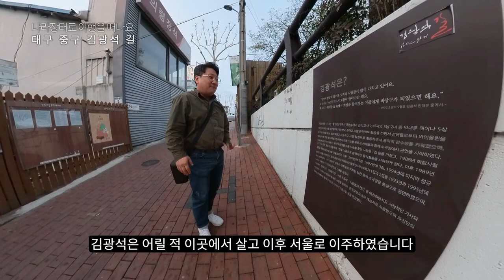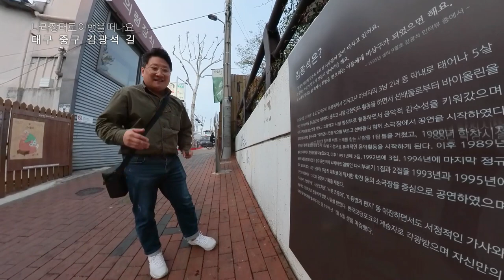[나라장터로 여행을 떠나요] 가객 김광석의 삶과 음악🎼이 담긴 거리로 떠나요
김광석의 삶과 음악을 테마로 조성한 거리를 소개합니다 🤗

故 김광석의 모습과 그의 노래 가사들이 다양한 모습의 벽화로 그려져 있다고 합니다.
조달청 나라장터 여행상품으로 등록된 대구 김광석 길!
궁금하시다면 영상을 확인해보세요 😊